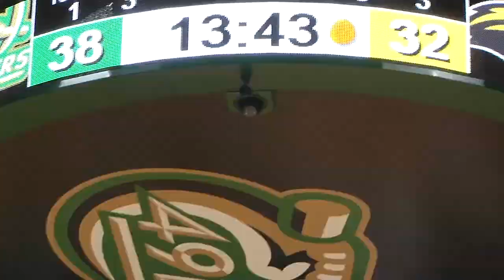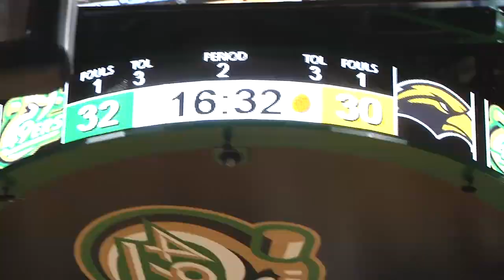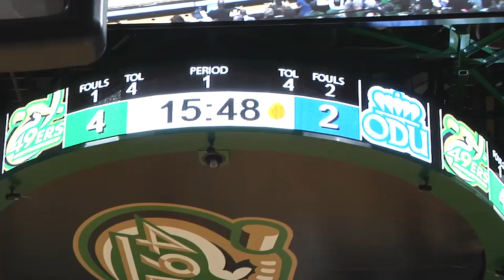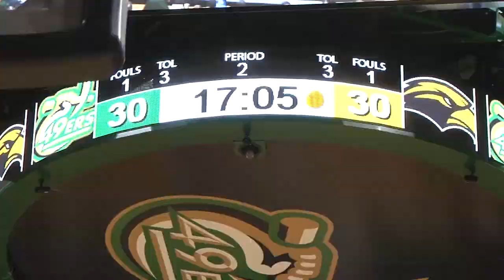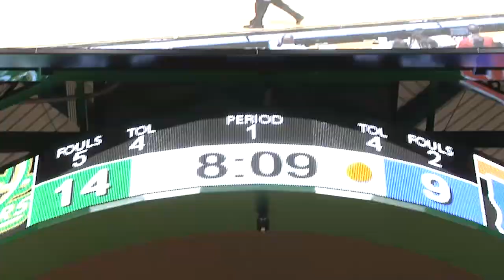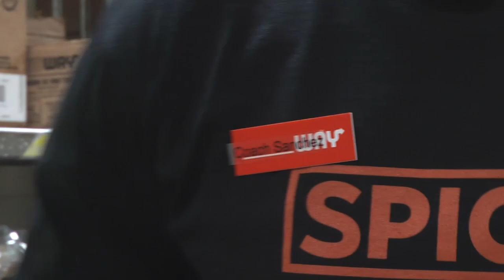Charlotte 49ers Men's Basketball Presser 2.5.2019